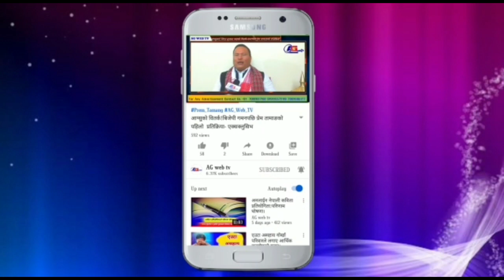AG स्वर सङ्गम: प्रतियोगी- ७१ हरि नेवार।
AG WEB TV टिभीको पहलमा र असम नेपाली साहित्य सभाको सहयोगमा आयोजित कविता प्रतियोगिताको सफल समापन पछि देशमा थप गरिएको दोस्रो पर्यायको लकडाउनको निर्देश पालन गर्दै एजी वेब टिभीको पहल र गोर्खा सांस्कृतिक परिसंघ,भारतको सहयोगमा आयोजन गरिएको"AG स्वर सङ्गम"(आधुनिक गीत प्रतियोगिता)मा जहाँ हुनुहुन्छ त्यहाँबाट नै लकडाउन पालन गर्दै घरमै सुरक्षित बसेर सहभागी भएको लागि हजुरलाई एजी वेब टिभीको तर्फबाट पनि हार्दिक बधाई एवं शुभकामना।